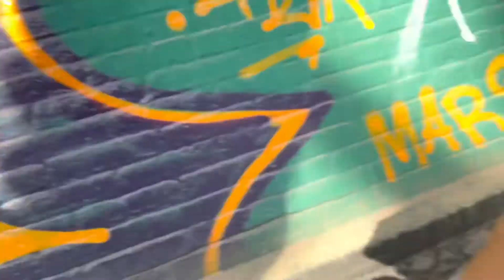4X10 Terremoto Crew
Último checkpoint